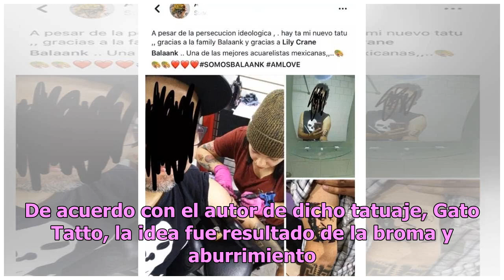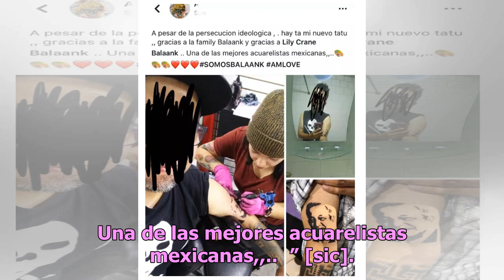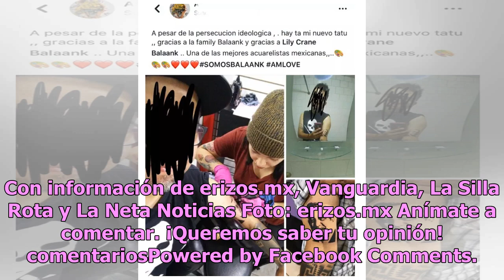El AMLOve sigue: jóvenes se tatúan a AMLO ¡hasta disfrazado de superhéroe!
La imagen del presidente de México, Andrés Manuel López Obrador, se ha materializado casi en cualquier tipo de ‘recuerdito’ o souvenir; sin embargo, el llamado AMLOve y la AMLOmanía llegaron a niveles nunca antes pensados; incluso, a la piel de los seguidores del mandatario. Un ejemplo es el de una ...